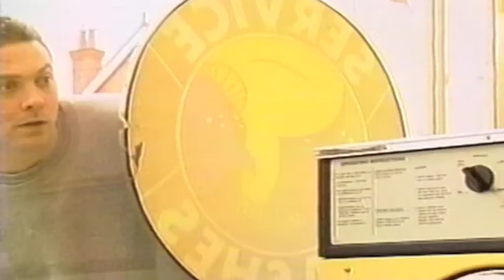William Kempsell's Acting Showreel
This is William Kempsell's acting showreel, produced and edited by Edit This Films.

For full details, and for other showreels, please go to our